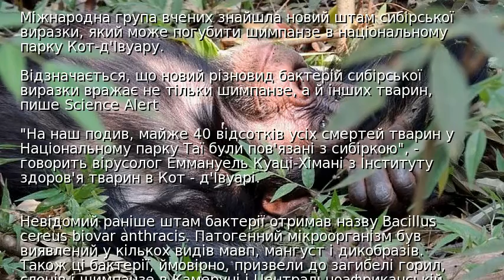В Африці виявили новий різновид сибірської виразки